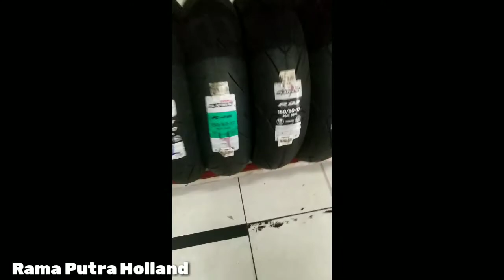MODIFIKASI GSX R150 PROSES PASANG TAPAK LEBAR CORSA R46 UK150/60 - MOGE LOOK BANGET😎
pasang tapak lebar pada suzuki gsx r150